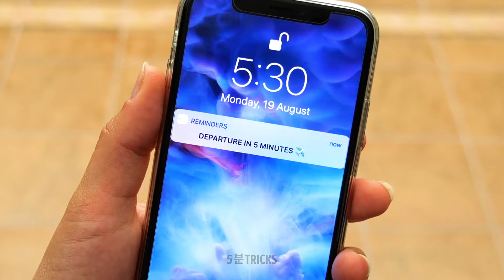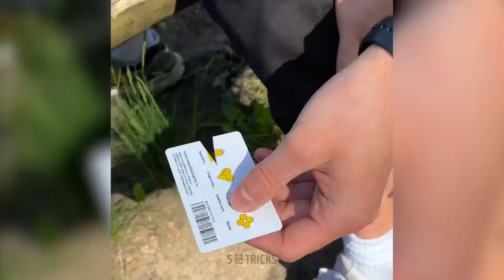잊을 수 없는 휴가를 위한 궁극의 여행 & 캠핑 해킹 ☀️🏕️!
우리의 궁극적인 여행 및 캠핑 해킹과 함께 평생의 여정을 시작하세요! 🌟 태양 아래에서 모험을 최대화하는 데 도움이 되는 팁부터 기발한 캠핑 트릭🏕️까지, 이 비디오는 잊을 수 없는 휴가 경험을 만들기 위한 필수 안내서입니다.

시간표:

00:00 DIY 캠핑 화장실
00:57 여름 해킹
03:42 로드 트립 해킹
11:36 스마트 호텔 해킹